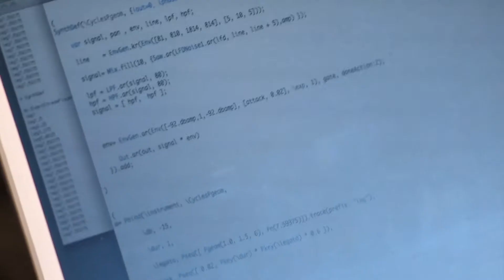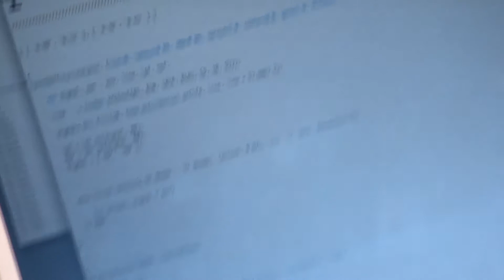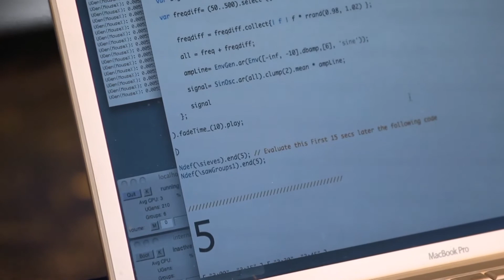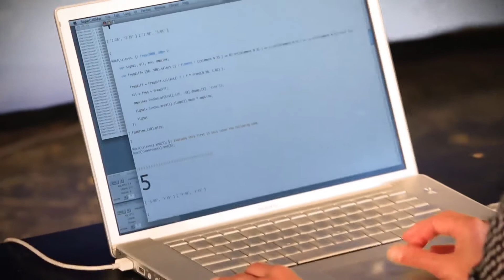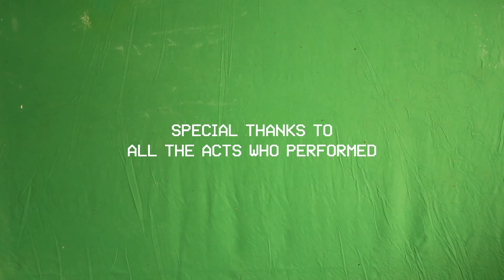The Network Awesome Show Episode 7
Produced by Radosaur Productions For Network Awesome

Taped Live from NK, Berlin.
July 23-27th, 2012
Hosted by D. Strauss

Episode 7
Featuring:

Produced by Cory Vielma & Jason Forrest
Assistant Producer: Mella Ojeda
Edited by Martin Sulzer and Jason Forrest

Markus Fiedler
Nathaniel Fowler
Susi Ullerich
Jennifer Ray
Farah & Julian from NK
Eva & Brock
BLO
And all the acts who performed